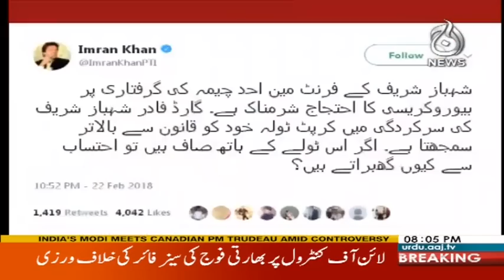Ru Baroo - 23 February 2018 | Aaj News